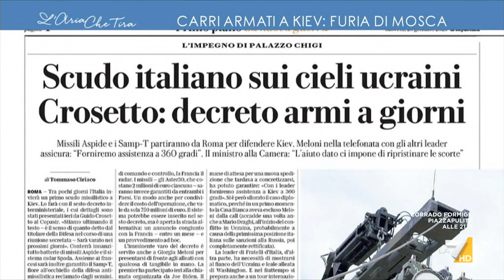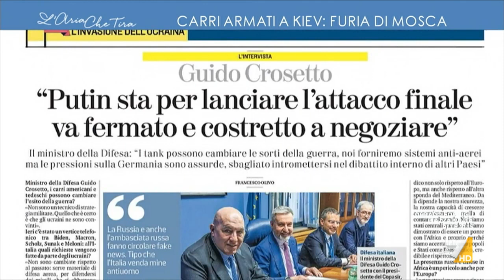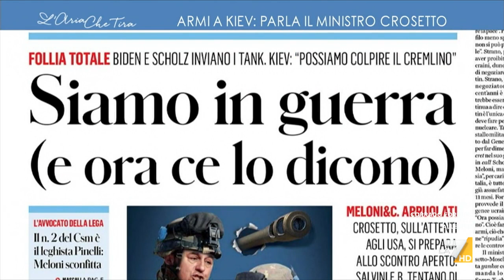Ucraina, Crosetto: "Questo è l'unico decreto che ha solo armi difensive"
Ucraina, il ministro della Difesa Guido Crosetto ospite di Myrta Merlino: "Questo è l'unico decreto che ha solo armi difensive, anche con criteri pacifisti dovrebbe essere inattaccabile"